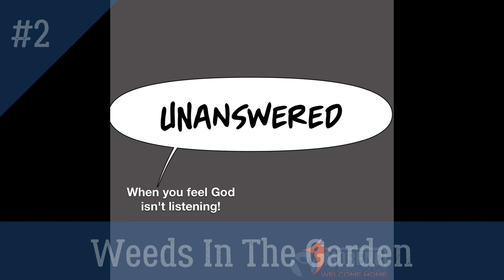UNanswered: Pt 2 "Weeds In The Garden" 3-20-22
Have you ever been frustrated with your prayer life? Ever wonder what you're doing wrong? Have you ever thought I wish someone would help me with this? Well, you're in luck. We are covering the ten most common hindrances to our prayers.